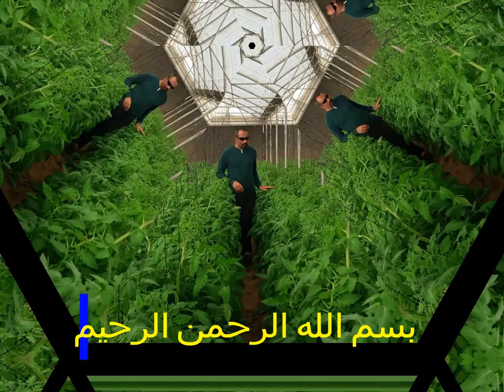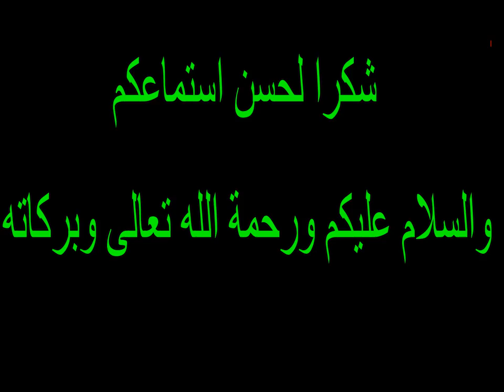زراعة الخس بأنواعه داخل البيوت المحمية ... وتجهيز التربة للزراعة ....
زراعة البيوت المحمية .. وفنياتها من الالف الى الياء .. رى .. تسميد  . مكافحة الأفات ..